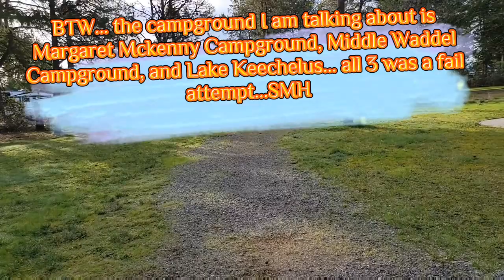Margaret Mckenny Campground was a fail. Weekend saved by Belfair State park.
Hello everyone,

Here's another video of us camping on the weekend. Our regional plan on Friday night was to hit up Margaret Mckenny Campground, but upon arrival at 8:30pm finding out Campground was closed. After we decided to hit up Middle Waddel Campground that is next door found out it was also closed we were feeling frustrated.  At this point it was getting late for us it was 9ish so we decided to turn back home and restart. We were very determined to find a spot at this point especially with a packed car with all our camping gears. Saturday morning we tried to hit up Lake Keechelus but hit a road block with snow. Last resort was Belfair State park.

Overall with the disappointment and frustration we managed to make the best out of our family 👫🐕🐕 camping weekend be fun and relaxing.

I do apologize with my editing it's not the best and I do notice I tend to repeat myself or my choices in vocabulary is not the best when I'm feeling nervous.